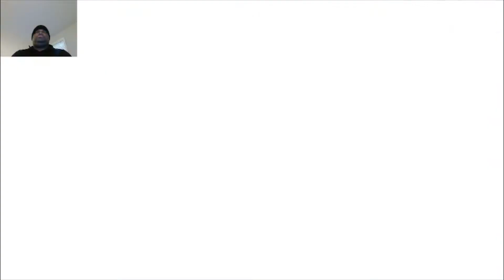SNORLAX DOESN'T SLEEP!!! | Pokémon SWSH Gigantamax Series [#4]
Snorlax heavies in on foes with its incredible bulk and high attack power!
Trying to get 1000 subs by the end of this year!